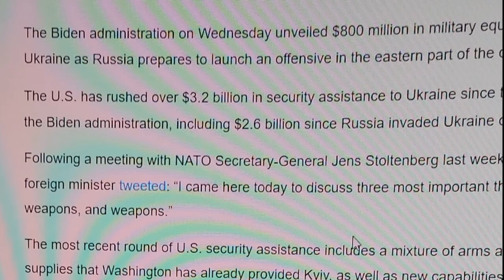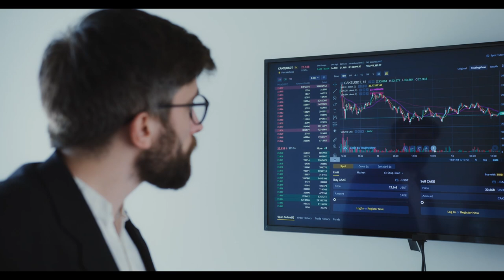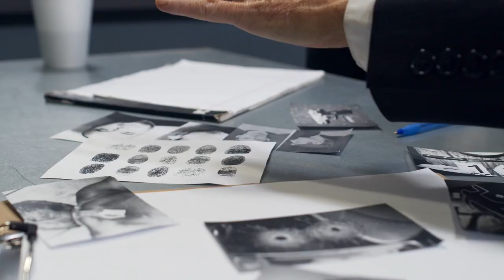Proverbs 24, 25, &26 Foolish people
Foolish and lazy people are at the heart of this video. God always gives examples of how not to be as well as what we should be. How does your life stack up against the Word of God? It's never too late to change as long as we have breath. Now is the time, today is the day of salvation! Don't turn away from the love of God. Call to Him and He will answer. Today if you hear His voice, answer, don't let your heart be further hardened by sins deceitfulness!  Music from Uppbeat (free for Creators!):
Music from Uppbeat (free for Creators!)